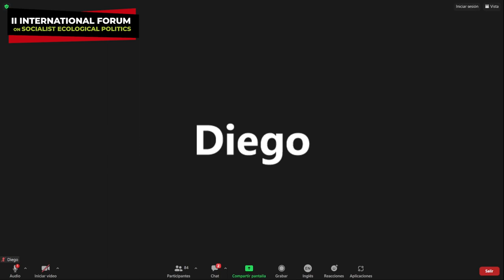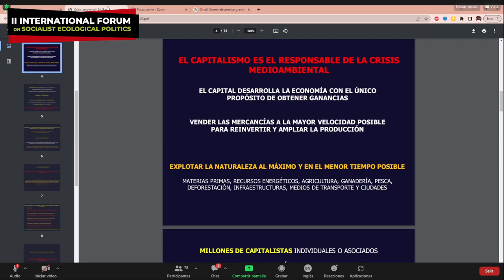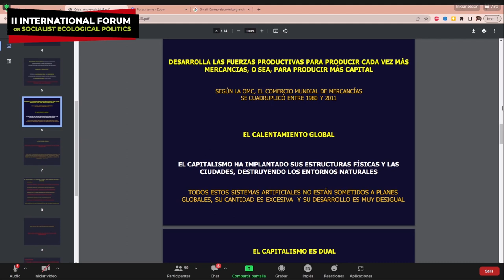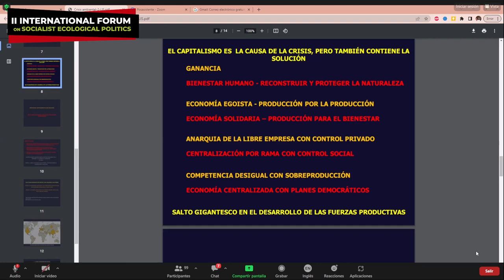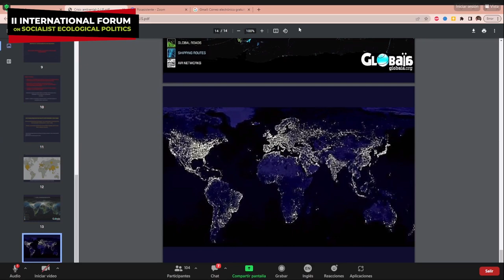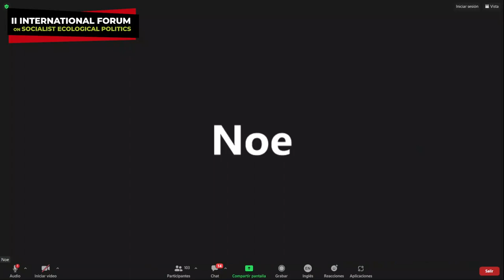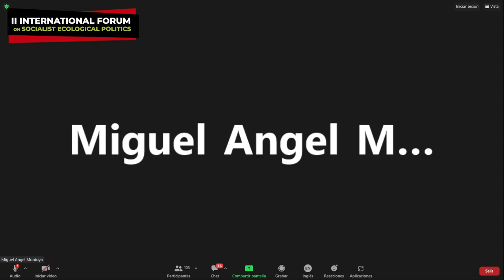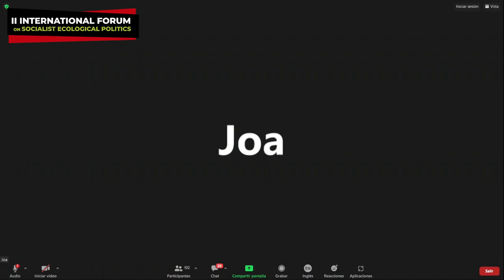II International Forum on Socialist Ecological Politics - Panel 5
Before it's too late: debates on the post-capitalist transition to socialism

Speakers:
Fernando Benjumea (Colombia)
Mauricio Matos (Brazil)
Mariano Rosa (Argentina)